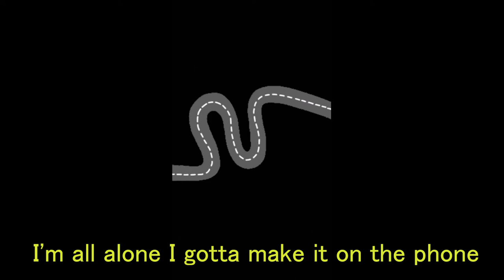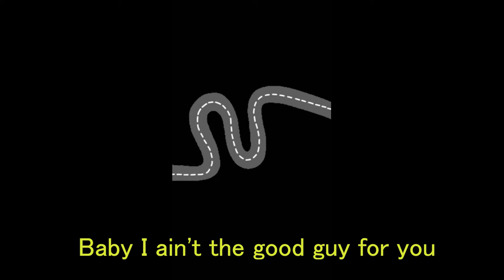GHOSTKID - Lonely Road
Lyrics:

I don't wanna go down
I should live my life and let go
Cause everything that I found
Make me feel like I'm on the wrong road

Baby I ain't the good guy for you
But you'll never understand that kind of shit
And we make love like we're animals
But I fuck it up like I'm on activist yeah

I've been lonely for awhile
You think I cannot smile
And I've been here before
Everyday I wanna die

I wanna fly away from here now
I got my own song on repeat yeah

I just want you to let me know
All the places you wanna go
Cause I've been here before
I'm so lonely on the road

Yeah
I'm all alone yeah
I need a women when I'm far away from home yeah
I'm all alone I gotta make it on the phone
Ouhh yeah